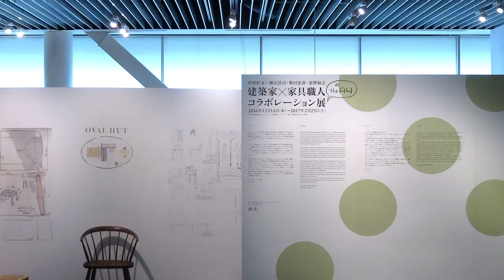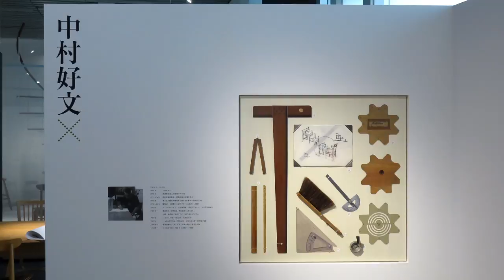中村好文×横山浩司・奥田忠彦・金澤知之 建築家×家具職人 コラボレーション展 at the A4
中村氏の家具デザインの最大の特徴は家具職人と二人三脚を組み協働で製作にあたることですが、本展覧会では中村氏が家具製作の「相棒」として全幅の信頼を寄せる3人の家具職人たちとの協働製作で生み出された住宅用の家具の数々をご覧いただきます。